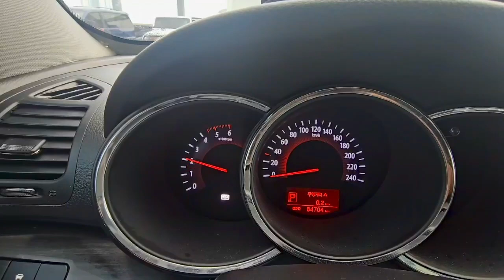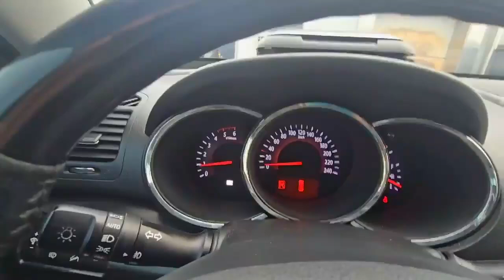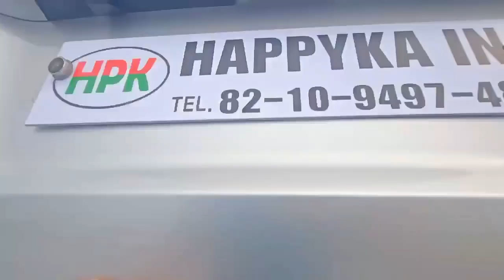KIA SORENTO R 4WD LIMITED 19INCH RIM KNAKW814DAA071516 -2010-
KIA SORENTO R 4WD LIMITED 19INCH RIM
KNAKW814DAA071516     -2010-